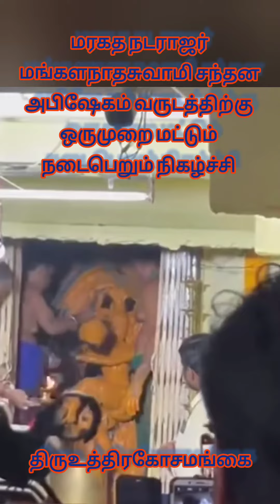திருஉத்திரகோசமங்கை திருக்கோயில்மரகத நடராஜர் மங்களநாதசுவாமி சந்தன அபிஷேகம் வருடத்திற்கு ஒருமுறை